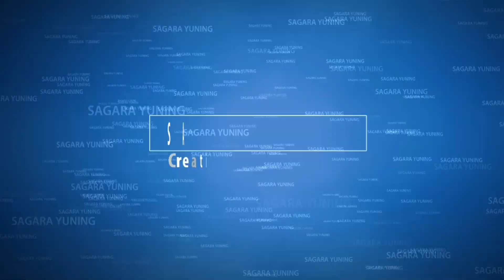Endeng Endeng Anak Boru PART 2 Emak-Emak | Wedding Putra & putri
Tradisi dan Budaya Daerah yg sering kita dengar dengan sebutan Endeng Anak Boru si denggan Roha adalah Acara Adat Istiadat Di Sumatera Utara
Khususnya Di Labuhanbatu Utara
Endeng-Endeng Merupakan Sebagai Bentuk Hiburan sekaligus Seni dan Adat Istiadat Daerah dan sebagai sarana untuk mengungkapkan kegembiraan dalam pergaulan dikalangan masyarakat, dan tradisi ini  diadakan setiap Hajatan Pernikahan atau yang lainnya..
Endeng-endeng merupakan perpaduan antara Seni Burdah dari etnis Melayu dengan Tor-tor Onang-onang dari Tapanuli Selatan  Makna tari Endeng-endeng dalam penelitian ini dikaji melalui syair lagu yang dinyanyikan sebagai iringan dalam tari Endeng-endeng... Mohon Bimbingan
Selamat Menikmati.

RESEPSI PERNIKAHAN ANAK KAMI :
HASZASYAHPUTRA HASIBUAN
Dengan
PUTRI POHAN

Pada Hari SABTU, 19 November 2022
PULOGODANG - DESA SILUMAJANG
KEC. NA IX-X KAB. LABURA - SUMUT -

DIKEDIAMAN :
BAPAK HASNAN HASIBUAN & IBU NURAIDAH BR. RITONGA

DENGAN DOA SEMOGA KEDUA MEMPELAI MENJADI KELUARGA YANG DIBERKAHI MENUJU KELUARGA YANG SAMAWAH

Taken Shoot : Sony HXR-MC2500

Mohon Bimbingan Saudaraku